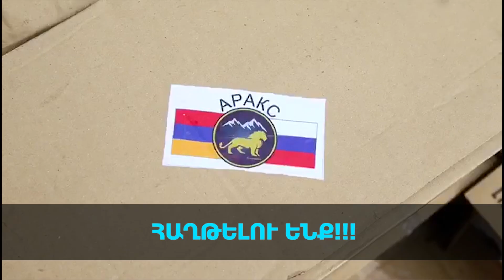Թիկունքն ամուր է՝ Բանակը անհաղթ։ Տարբերակ չկա հաղթելու ենք💪🇦🇲🇦🇲🇦🇲